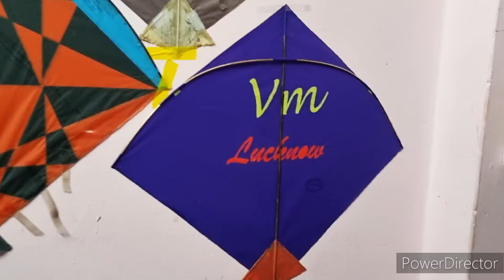23 रु में खूबसूरत रंगीन पौने ll जयपुर की खूबसूरत पतंगें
🔥 F A Z I L    K I T E    C E N T E R   🔥